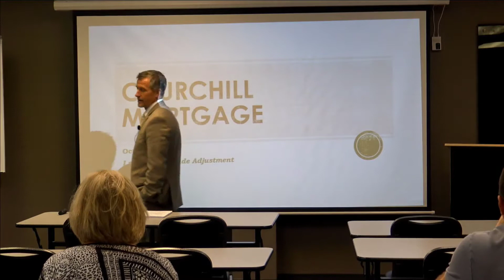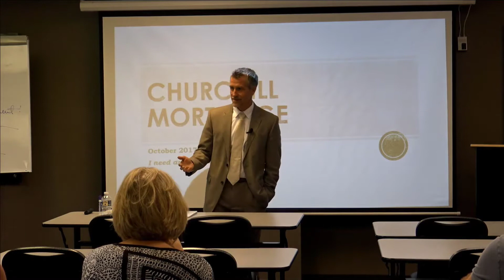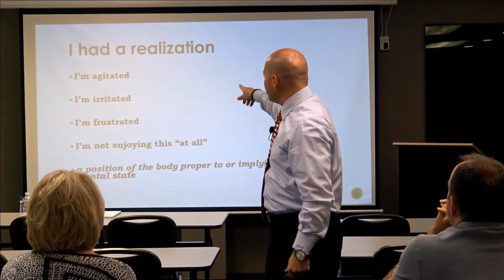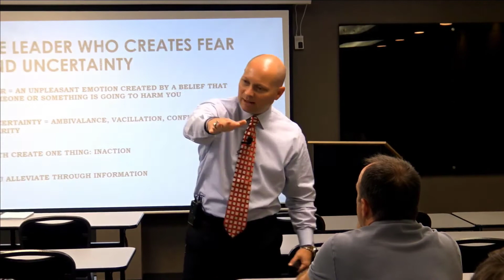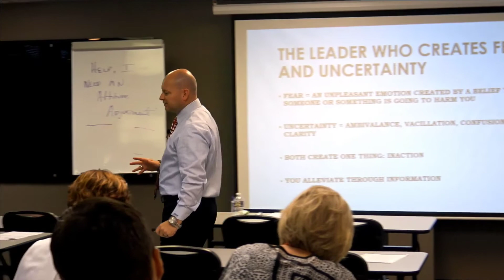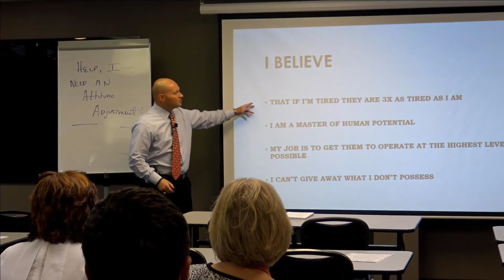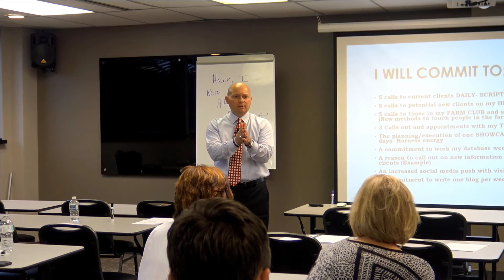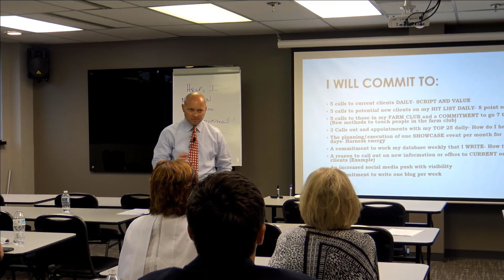Coach Burt Live with $2 Billion mortgage company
Coach Burt Coaching on Sales at Churchill Mortgage